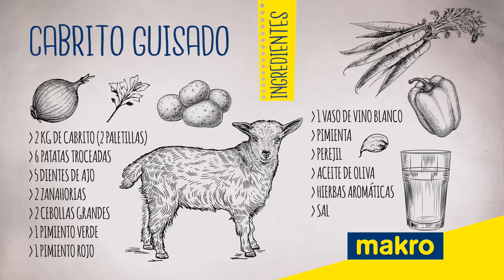Receta tradicional de Cabrito Guisado con Ricardo Sotres, Chef de estrella Michelin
El chef Ricardo Sotres, del Restaurante El Retiro en Pancar (Llanes), que cuenta con Estrella Michelín y 2 soles Repsol, realiza las recetas asturianas más típicas.
En esta ocasión el plato que hacemos es cabrito guisado. Para realizar este guiso se necesita:
-  2 kg. de cabrito (dos paletillas)
- 2 zanahorias
- 2 cebollas grandes
-1 pimiento verde
- 1 pimiento rojo
- 6 patatas troceadas en cachelos
- 5 dientes de ajo
- Pimienta
- Perejil
- Aceite de oliva
- Vino blanco
- Sal
- Hierbas aromáticas

Puedes seguir el paso a paso de la receta en el vídeo pero, si lo prefieres, consulta también nuestra web con todas las recomendaciones:

00:11 Ingredientes
00:24 Troceamos al cabrito
00:27 Lo adobamos con ajo, perejil y pimienta negra durante 1 noche
00:34 Doramos el cabrito en aceite de oliva
00:37 Añadimos las verduras
00:39 Rehogamos hasta que las verduras se hayan tostado
00:42 Añadimos vino blanco y esperamos a que evapore el alcohol
00:46 Incorporamos agua y hierbas
00:50 Guisamos durante 1 hora y media
00:53 Separamos los trozos de cabrito
00:55 Desgrasamos la salsa y trituramos
01:03 Cocemos todo 10 minutos más
01:04 Emplatado

En la web de Makro encontrarás una selección con las mejores recetas de nuestros chefs asesores:

Consulta también nuestros talleres en Aula Makro para conocer las últimas técnicas y tendencias